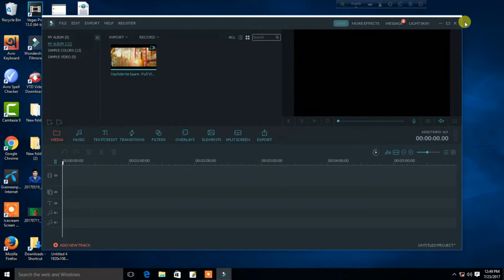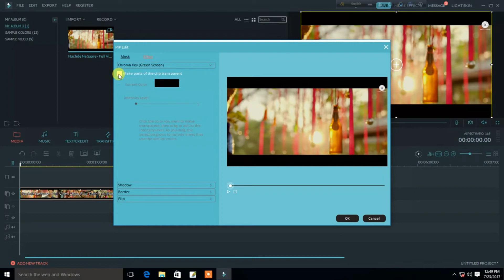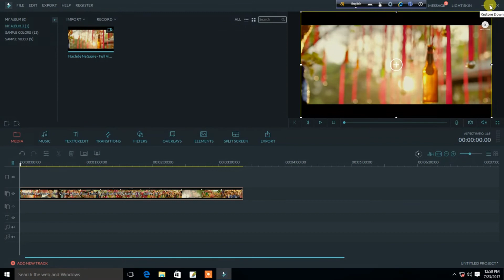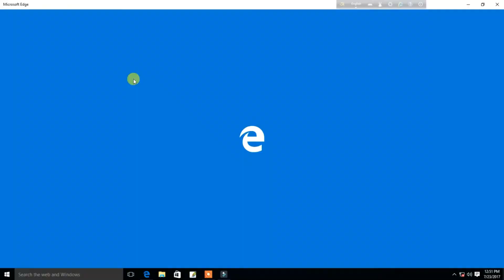wondershare video editor key_wondershare video editor serial_wondershere filmora registration 2017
Indeed, the registration code will work on this and try and licensed e-mail to anyone. When the registration data or WiFi Always disconnect your laptop. This is an important step.

Registration code:-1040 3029 CF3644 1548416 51AF141E800

Registration code:- 510B3020A9E54EOFF1D2FC28BAD1220E

Registration code:-35706E040C63EE00E377911BB9A3B301

Registration code:-00289623F7B3B81E14AEB526144B6D08

Registration code: D772BE0279AFE60AFOE1D2109CA 89A19

Registration code: FB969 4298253 B51545E70D22B3033808

wondershare video editor key_wondershare video editor serial_Wondershare Filmora Registration 2017

registration key forever !! -2017-
How To Register Wondershare ! [2016]
Wondershare Flimora registration code and licensed email
how to register wondershare video editor free in bangla.
Wondershare Filmora Registration 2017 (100% Free & Secure)